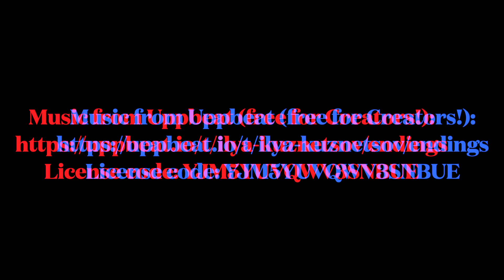SkyFest 2022 Solo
Just a little solo jump